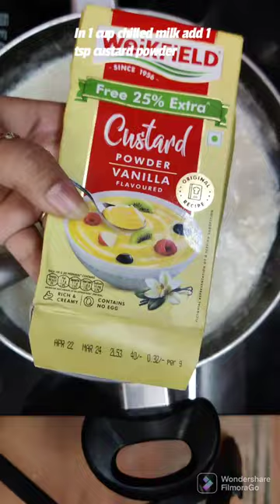Yummy apple kheer | Apple custard kheer